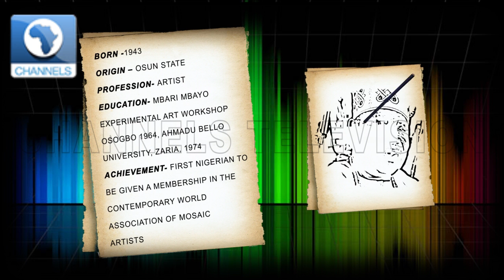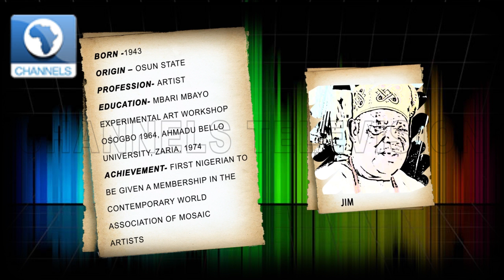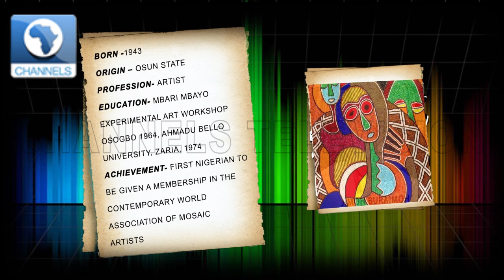Jimoh Buraimoh Is Artist Of The Week |Art House